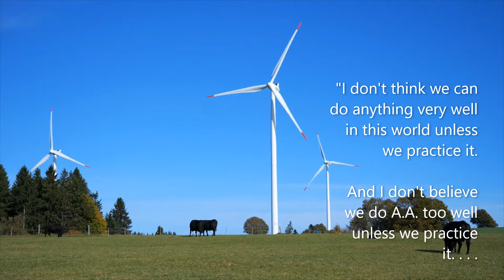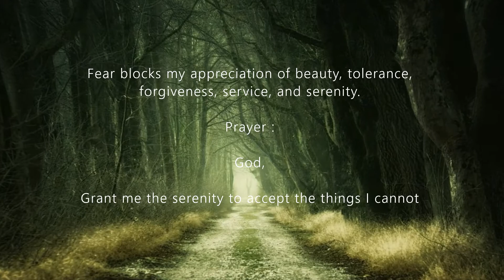AA Daily Reflections. Today 21 April.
Today: 21 April.

CULTIVATING FAITH

"I don't think we can do anything very well in this world unless we practice it.

And I don't believe we do A.A. too well unless we practice it. . . .

We should practice . . . acquiring the spirit of service.

We should attempt to acquire some faith, which isn't easily done, especially for the person who has always been very materialistic, following the standards of society today.

But I think faith can be acquired; it can be acquired slowly; it has to be cultivated.

That was not easy for me, and I assume that it is difficult for everyone else. . . ."

— DR. BOB AND THE GOOD OLDTIMERS, pp. 307-08

Fear is often the force that prevents me from acquiring and cultivating the power of faith.

Fear blocks my appreciation of beauty, tolerance, forgiveness, service, and serenity.

Prayer :

God,